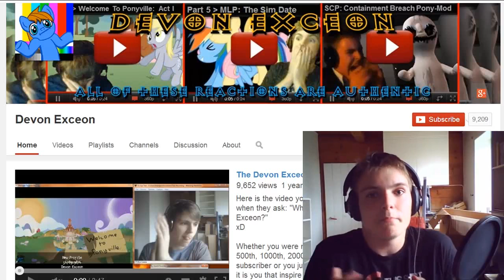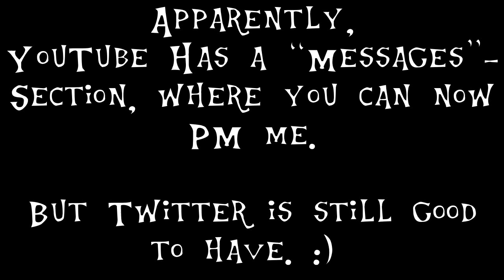EXCEON IS BACK.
"Back" is a strong word... xD

Open up the full description to see the links to all the stuff I've mentioned in the video.

***LINKS***

(Can't see any videos? That's because age restricted videos aren't displayed. Click on the direct link to Part 2 of "Banned from EQD" below and then click "Set Age-Gate Off". Now if you refresh, you should see the videos on the channel-page.)

(Specifically, in order, the track's used are "Can't Handle Us" and "We Still Here".)